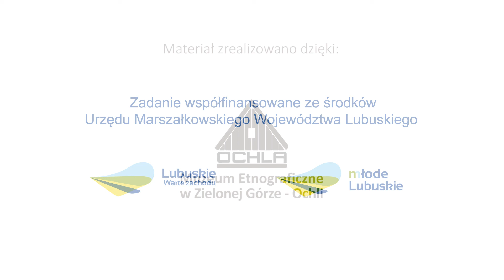Za Las "Mali Gorzowiacy" na 40 Lat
The "Mali Gorzowiacy" Folk Dance Group, in 2021, in 40th anniversary year, recorded some of their songs and music. Enjoy your time with Polish folklor!